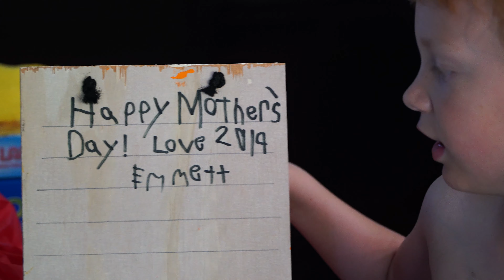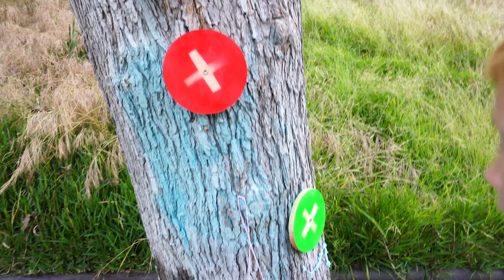2019 05 Clips and Bits